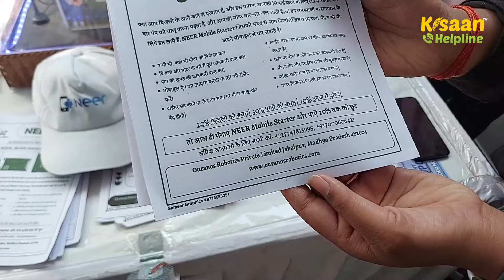सिंचाई को आसान बनायें | Neer - Mobile Starter and Controller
सिंचाई करें कभी भी, कहीं भी अपने मोबाइल से

क्या आप बिजली के आने-जाने से परेशान हैं, इस कारण आपको सिंचाई करने के लिए रात में उठकर बार-बार पंप उसको चालू करना पड़ता है, क्या आपकी मोटर बार-बार जल जाती है तो इन समस्याओं के समाधान के लिए हम लाए हैं नियर मोबाइल स्टार्टर जिसकी मदद से आप घर बैठे मोबाइल से सिंचाई को आसान कर सकते हैं।

हमसे संपर्क करने के लिए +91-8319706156 पर कॉल करें।